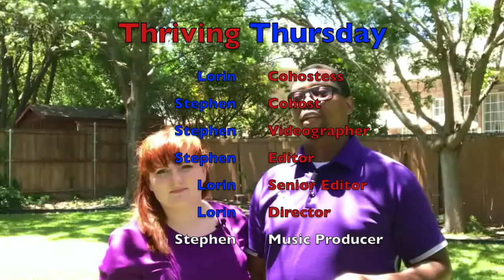Leaving A Legacy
This is S&Ls last episode of Season 4. Today's topic on Thriving Thursday: Leaving A Legacy.

Este es el último episodio de S & Ls de la temporada 4. El tema de hoy sobre el jueves próspero: Dejando un legado.